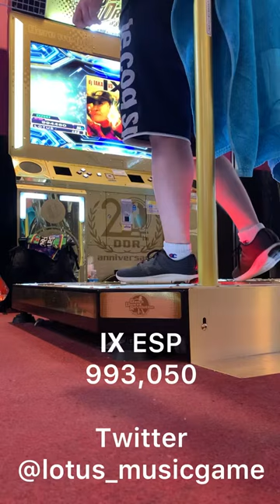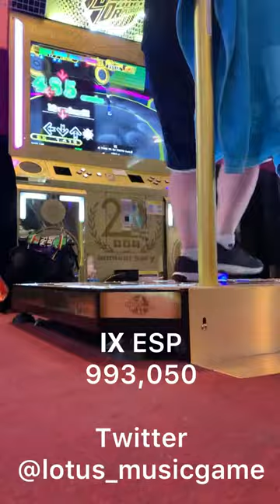【DDR A20PLUS】Ⅸ / ESP LV17 993,050【PLAY MOVIE】